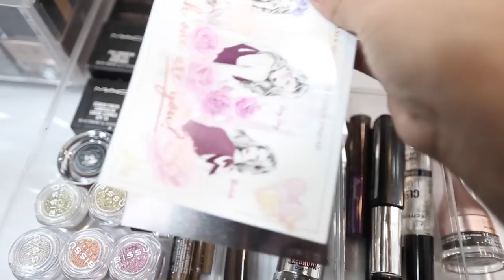SACANDO MAQUILLAJE DE MI COLECCION | DEPURACIÓN EXTREMA DE MAQUILLAJE